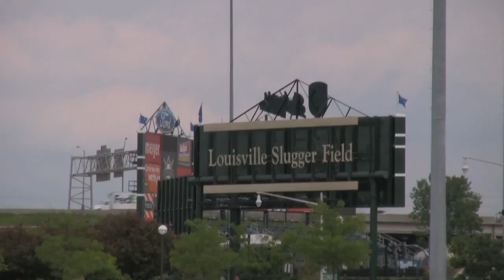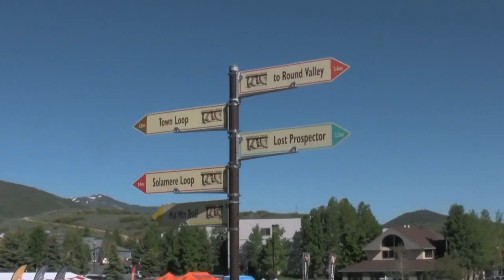BFC Thursday Private Draft